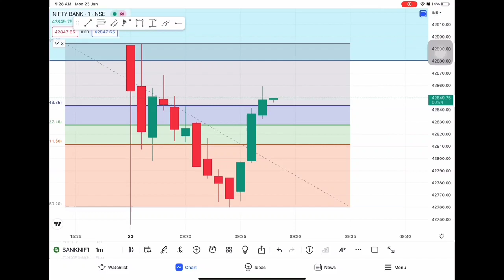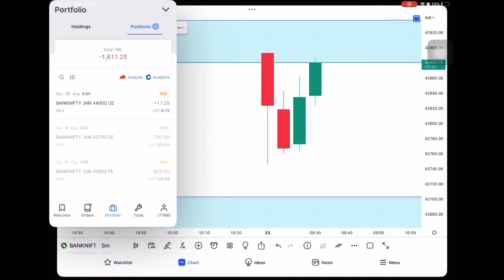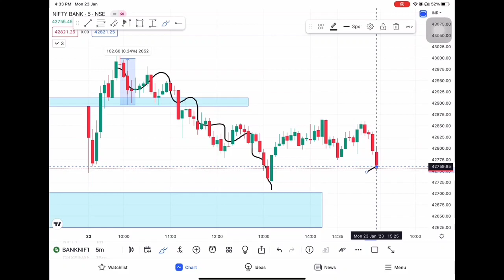1600₹ Loss | Live intraday trading | My mistake | Sharemarket | 23rd Jan